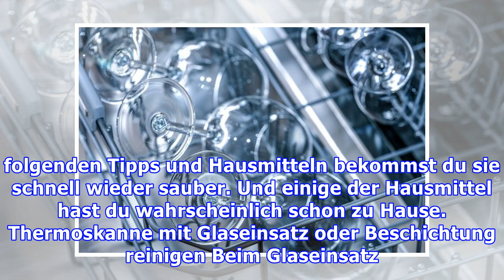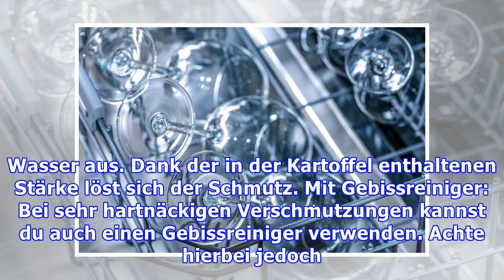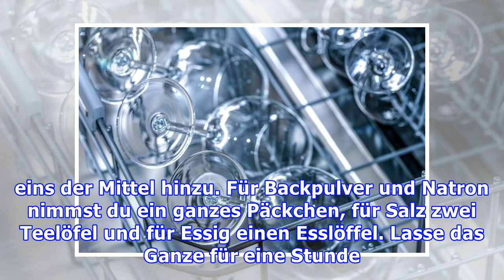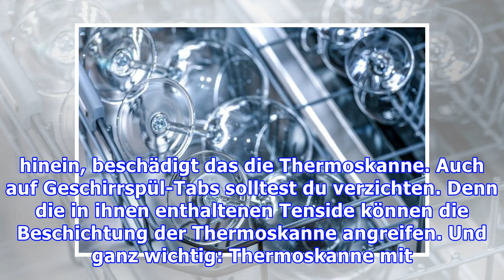Thermoskanne reinigen: Mit diesem Hausmittel wird sie wieder blank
Unterwegs ist die Thermoskanne ziemlich praktisch, doch ihre Reinigung kann ziemlich umständlich sein. Wir verraten dir, mit welchen Hausmitteln sie wieder sauber wird. Warmes hält sie warm, kühles bleibt kühl. Thermoskannen sind ziemlich praktisch. Doch leider hinterlassen Tee und Kaffee oft Rückstände. Mit warmem Wasser und Spülmittel kurz ausspülen hilft bei starker Verschmutzung nicht wirklich...